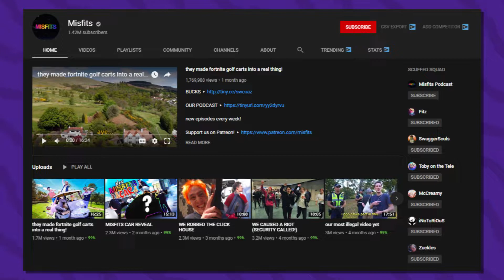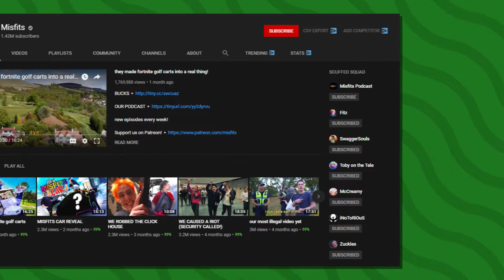Why I Like the Misfits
0:00 Intro
0:43 The Start of the Misfits
2:26 Why the Misfits are my Favorite YouTuber Group
2:42 The Scuffed Nature of their Content
3:48 The Misfits Dynamic
5:14 Conclusion